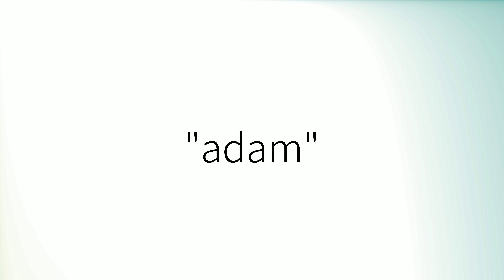Comment prononcer 'Adam' en français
How to pronounce 'Adam' in French.
Como pronunciar 'Adam' en francés.
Wie man 'Adam' auf Französisch ausspricht.
「Adam」のフランス語の発音の仕方